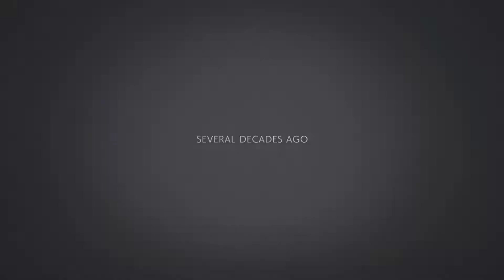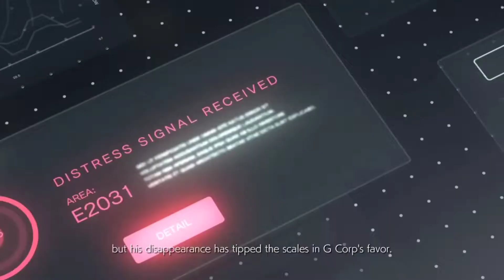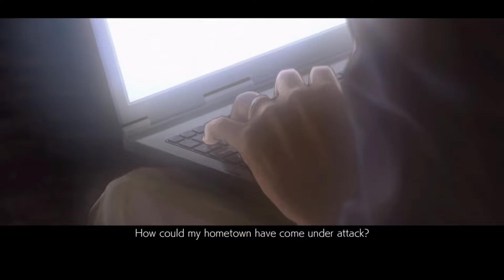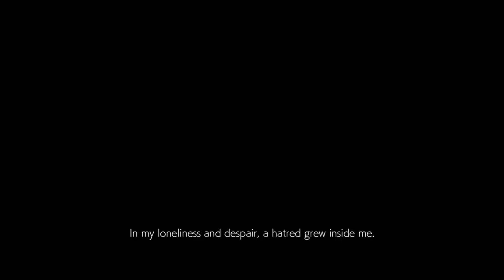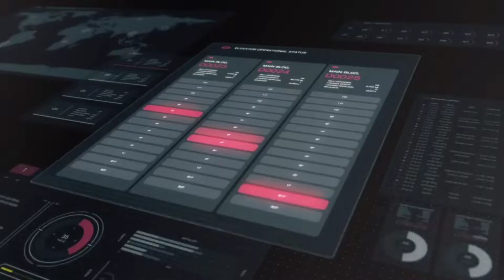Tekken 7 - The Mishima Saga - Chapter #1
Tekken 7- Story Mode Gameplay

Game:  Tekken 7
Genre: Fighting
Year: 2015
Mode: Story Mode